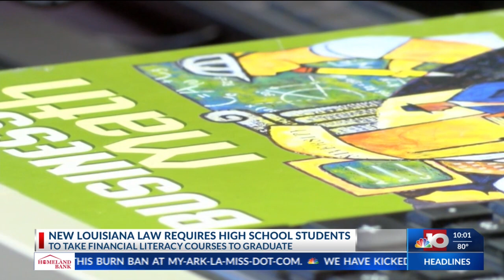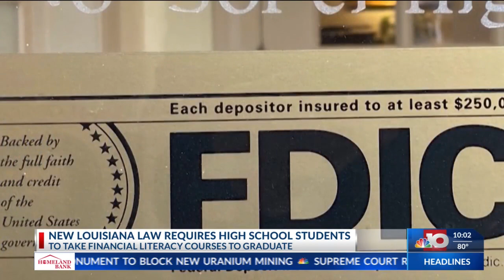NBC 10 News at 10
New Louisiana Law Requires Students To Take Financial Literacy Classes To Graduate